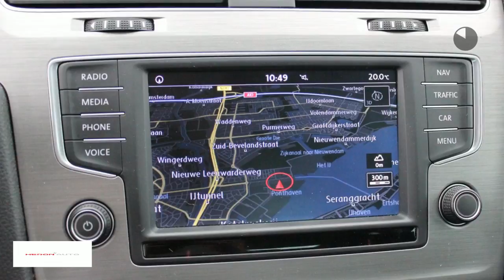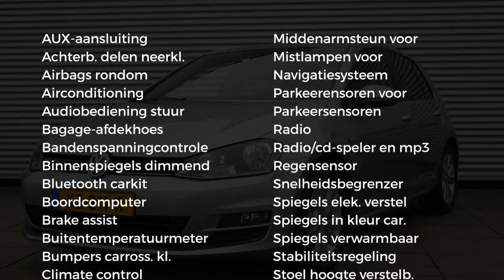Volkswagen Golf 1.0 TSI 110pk Comfortline Navi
Gem. verbruik: 4,0 l/100km
Verbruik stad: 5,0 l/100km
Verbruik snelweg: 3,0 l/100km
Emissie: 105,0 g/km
Energielabel: B

Merk: Volkswagen
Model: Golf
Type: 1.0 TSI 110pk Comfortline Navi
Bouwjaar: 2017
Vermogen: 116 kW
Cilinderinhoud: 999 cc
Aantal cilinders: 3
Brandstof: benzine
Uitstootklasse: euro 6
Transmissie: handgeschakeld
Gewicht (leeg): 1.132 kg
Max trekgewicht: 1.000 kg
Carrosserievorm: hatchback (5 drs)
Kleur: grijs

Accessoires:
* Achterbank neerklapbaar (ongelijke delen)
* Afdekscherm bagageruimte
* Airbags voor
* Airconditioning
* Alarmsysteem
* Automatische Parkeerrem
* Automatische Stabiliteits Controle
* Aux aansluiting
* Bandenspanningscontrole
* Bestuurdersstoel in hoogte verstelbaar
* Boordcomputer
* Buitenspiegels in carrosseriekleur
* Buitentemperatuurmeter
* Bumpers in carrosseriekleur
* Carkit
* Centrale deurvergrendeling afstandbediend
* Climate control
* Cruise Control
* Fabrieksgarantie
* Getint glas
* Hoofdsteunen achter
* In hoogte verstelbaar stuur
* Lederen stuurwiel
* Licht & zicht pakket
* Lichtmetalen velgen
* Middenarmsteun achter
* Middenarmsteun voor
* Mistlampen voor
* Navigatiesysteem
* Parkeersensoren
* Radio
* Radio/CD speler
* Regensensor
* Snelheidsbegrenzer
* Stuurbekrachtiging
* Toerenteller
* Traction control
* USB aansluiting
* Verwarmde buitenspiegels
* Warmtewerend glas
* Witte knipperlichten
* Zij-airbags
Omschrijving:

Aanbieder: